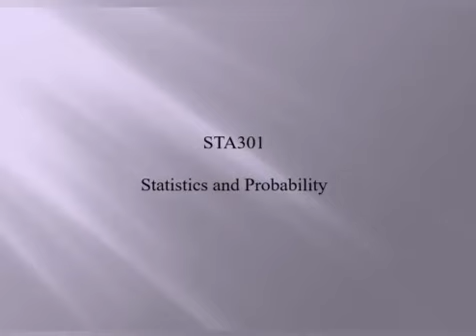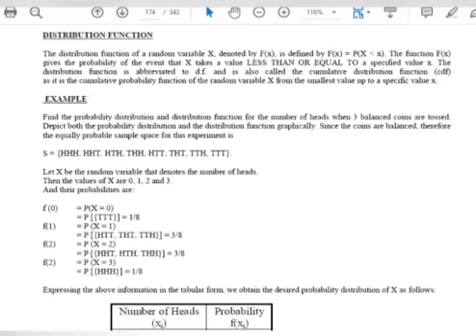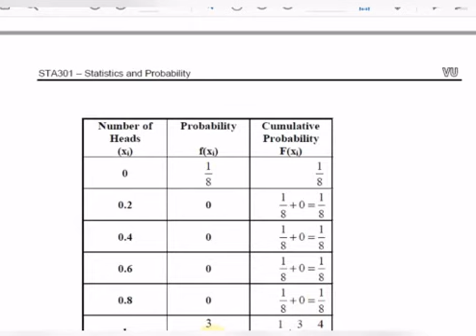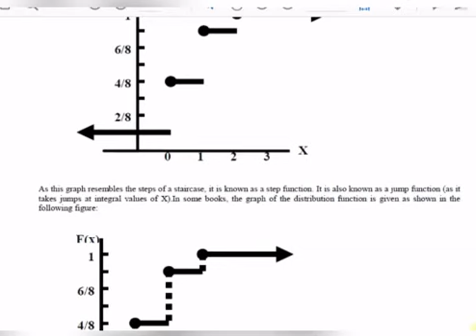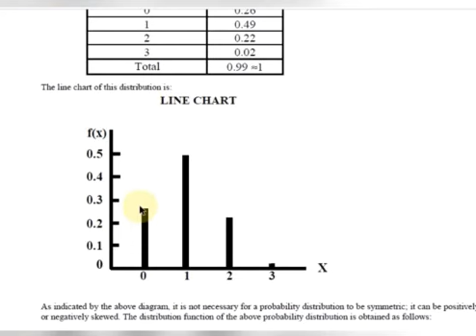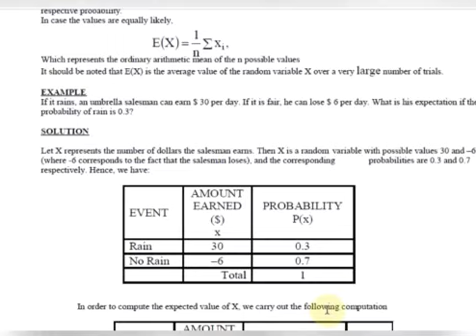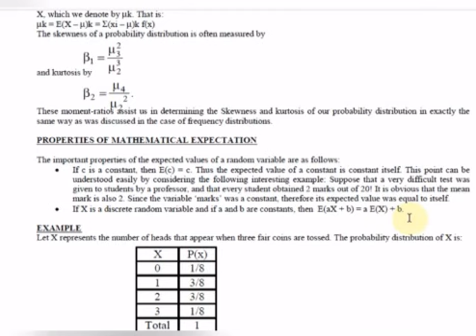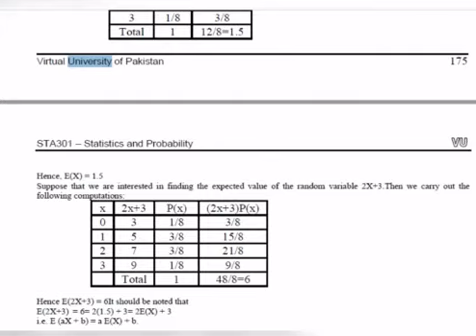Sta301 Lecture No 23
HI guys in this video we learn Statistics and Probability with easy steps. In this video we will cover the topic
Graphical Representation of the Distribution Function of a Discrete Random Variable
•Mathematical Expectation
•Mean, Variance and Moments of a Discrete Probability Distribution
•Properties of Expected Values
sta301 Short Lectures
sta301 lecture 3
sta301 lectures